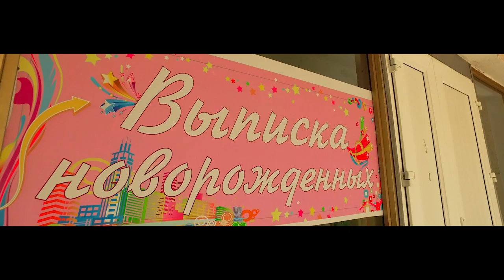Выписка из роддома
Профессиональная видео съемка.
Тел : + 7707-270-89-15